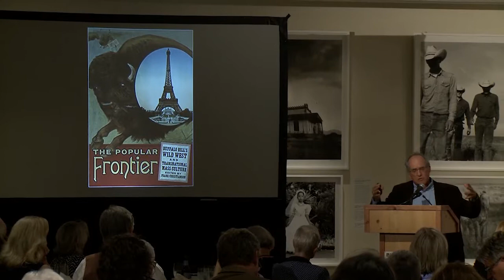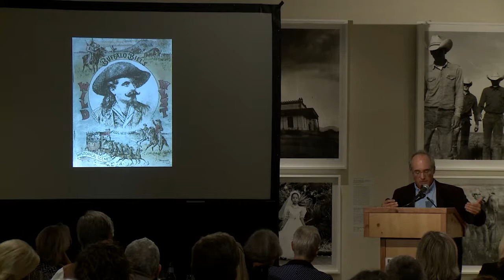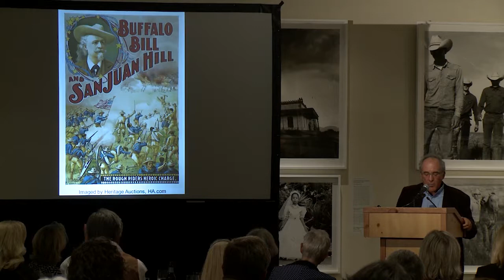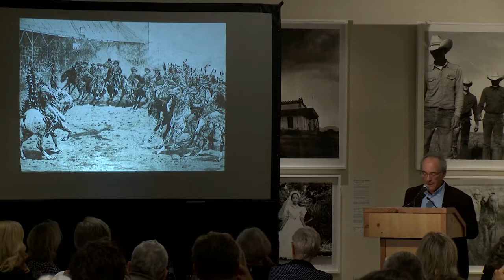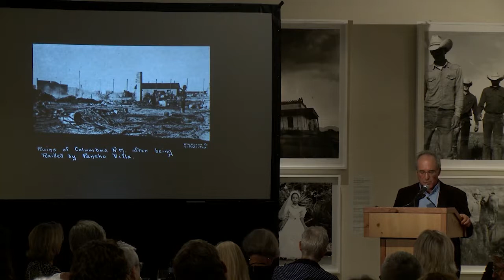Louis Warren, "Buffalo Bill in the Borderlands"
Louis Warren, Ph.D., W. Turrentine Jackson Professor of Western U.S. History at the University of California, Davis.

Session 11: Banquet Keynote